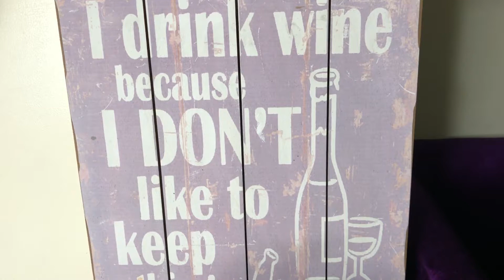Food Review: Fried Rice || Chit-Chat: I caught Friendship Feelings|| Veganuary || Nigerian Vegan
Ignore me swallowing this Fried Rice, it was delicious 😂  You can cook this really easy meal this veganuary, Step by step video out on Friday. COME BACK ! Let me know what you are thinking in the comments 💕

Nay's Wine Review (Not Sponsored):Toscana Rosso, Italian Red||  || Very balanced dry wine || ⭐⭐⭐